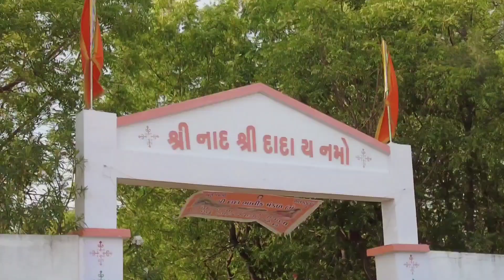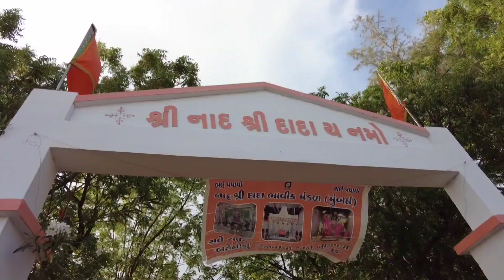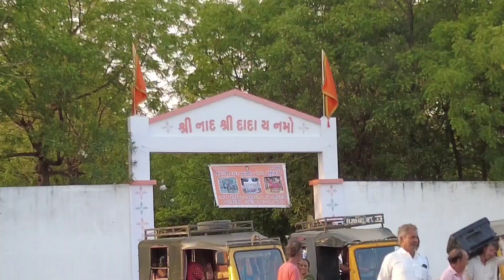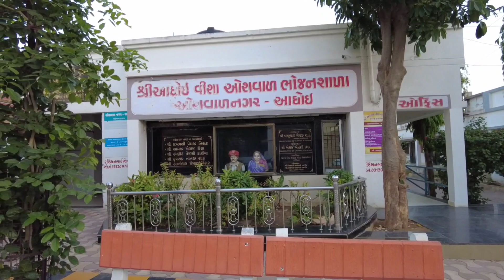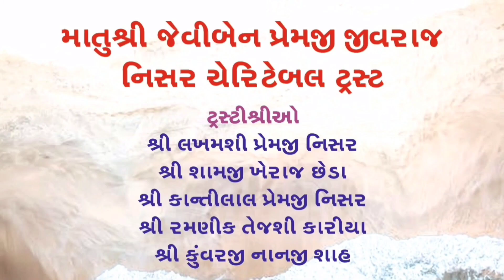adhoi તા17-4-2023 કીડીયારાનો 27 મો દિવસ,આજે લાકડીયા રોડ ઉપર આવેલા નાદ શ્રી દાદાના વગડામાં કીડીયારું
Aadhoi આધોઇ ઓશવાળ નગર રહેવાસીઓ દ્વારા કીડીયારું પુરવાના ઉત્સવનો   27મો દિવસ તા 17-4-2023

માતુશ્રી જેવીબેન પ્રેમજી જીવરાજ નીસર ચેરીટેબલ ટ્રસ્ટ ઓશવાળ નગર આધોઇ દ્વારા દર વર્ષે ની જેમ આ વર્ષે પણ ચૈત્ર મહીનાની એકમથી અમાસ સુધી સારી એવી માત્રામાં કીડીયારું પુરવાનુ ચાલુ છે.

કીડીયારું પુરવા મુંબઈ થી ધણાં પરીવારો બાળકો સાથે દેશમાં આવીને ઉત્સાહ પૂર્વક આ કાર્યમાં સહભાગી થઈ રહ્યા છે.

આ વર્ષે પણ  કીડીયારા નાં મુખ્ય દાતા માતુશ્રી મોંઘી બેન તેજશી બેચરા કારીયા (તીરૂમાલા પરિવાર રમણીકભાઈ અને બાબુભાઈ)એ લીધેલ છે..

આપ પણ આ ભગીરથ કાર્યમાં પુણ્ય નુ ભાથું બાંધો એવી નમ્ર અપીલ છે.અનુદાન માટે સંપર્ક મણીલાલ પ્રેમજી નીશર ૯૮૬૯૦૩૩૪૧૮,૯૦૨૯૨૮૨૮૨૩

જીવદયાના આ કાર્યને પ્રેરણારૂપ બનાવવા માટે આપ આપના સગા સબંધીઓ અને વોટ્સપ ગ્રૂપોમાં શેર કરશોજી 🙏🏻